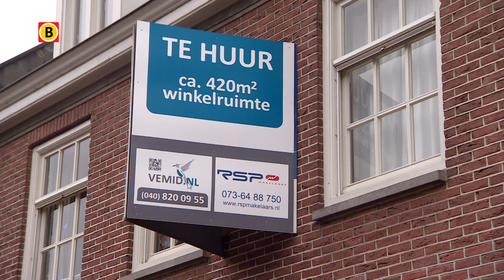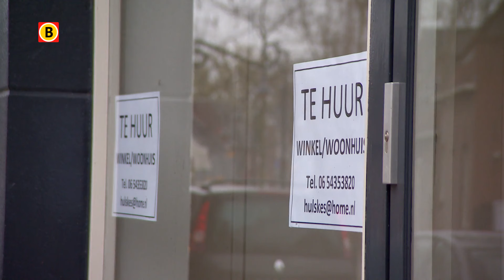Limburgse Streetwise buigt zich over winkelleegstand in Boxtel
Het komt steeds vaker voor: leegstaande winkels in het centrum van een stad of dorp. Een groot probleem, waar kennelijk geen oplossing voor is. Adviesbureau Streetwise uit Heerlen denkt een aanpak gevonden te hebben. In hun eigen stad hadden ze er in ieder geval succes mee. Pas geleden kwamen ze een kijkje nemen in Boxtel